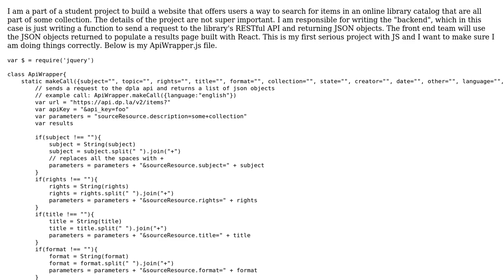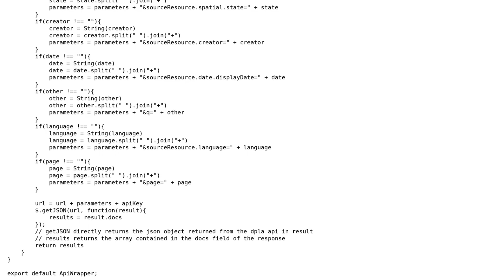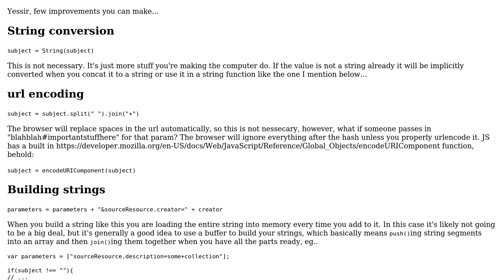Sending calls to a RESTful API with jQuery and returning JSON objects to front end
With thanks & praise to God, and with thanks to the many people who have made this project possible! | Content (except music & images) licensed under CC BY-SA | Music | Images & others | With thanks to user Son of a Sailor user I wrestled a bear once. and the Stack Exchange Network Trademarks are property of their respective owners. You are responsible for your own actions.